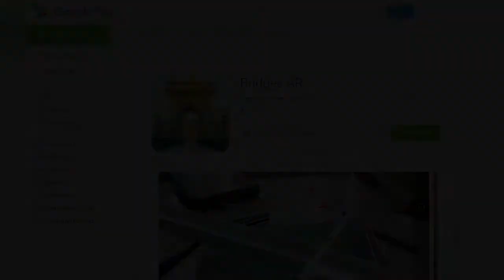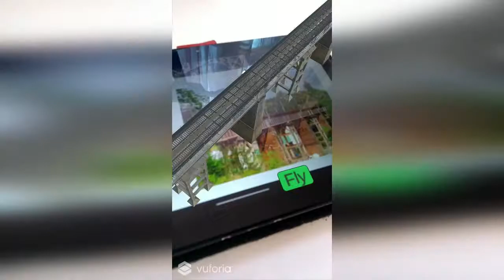Технології доповненої реальності в освіті. Види мостів. Augmented reality. Bridges 3D models.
Подорожуємо, не виходячи з дому! Унікальний режим польоту!

Чи готові ви доповнити ваші уроки чимось неймовірним, захоплюючим і сучасним? Безкоштовний мобільний додаток + ключові зображення.
Підтримай наш проєкт своїм лайком! Поділись відео!

Наведіть камеру на роздруковане заздалегідь ключове зображення, і воно оживе на вашому планшеті або телефоні за допомогою цього додатка. Цей додаток створить доповнену реальність і перенесе вас у неймовірний світ мостів. Включивши режим «Fly», ви промчитеся по мосту або зробите незабутній політ над ним. Сучасні уроки і проекти з доповненою реальністю - це весело, креативно і захоплююче. Створюємо 3D музей сучасних унікальних мостів або будуємо на занятті міст з підручних матеріалів. Досліджуємо основні конструкції мостів. Ця програма додасть вашому уроку сучасності, зацікавленості і мотивації. 3D моделі мостів підштовхнуть учнів до креативного мислення при розробці власного шедевра.
При використанні додатка вам не потрібно підключення до Інтернету.
1. Завантажуєте додаток на телефон/планшет.
2. Роздруковуєте ключові зображення, розміщені за адресою

3. Запускаєте додаток на телефоні, наводите камеру на зображення, і ви бачите 3D моделі мостів.
Перелік доступних моделей:
Аркові мости:
Пон-дю-Гар (Pont du Gard), Франція
Харбор-Брідж (Sydney Harbour Bridge), Сідней, Австралія - арковий міст з їздою посередині
Підвісний міст
Міст Джорджа Вашингтона (George Washington bridge), Нью Йорк, США
Вантові мости:
Leonard P. Zakim Bunker Hill Memorial Bridge, Бостон, США
Міст Еразма (Erasmus Bridge), Роттердам, Нідерланди
Балковий міст
Viaducto de Ormaiztegi, Гіпускоа, Іспанія
Розвідний міст
Тауерський міст (Tower bridge), Лондон, Великобританія - комбінований розвідний і підвісний міст
Консольний міст
Квебекський міст (Quebec Bridge), Квебек, Канада